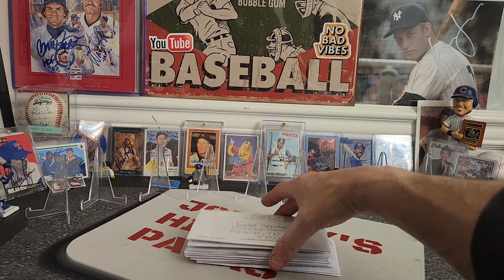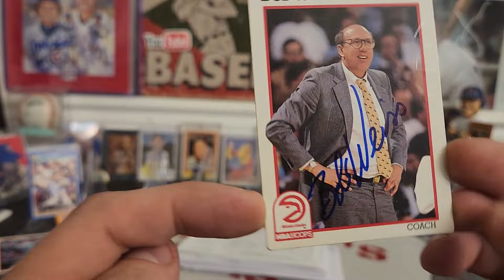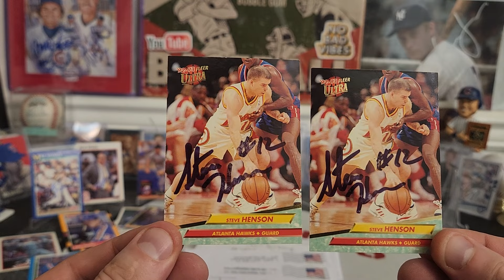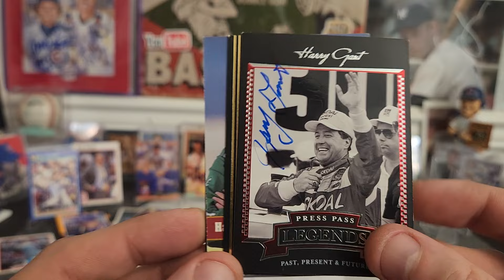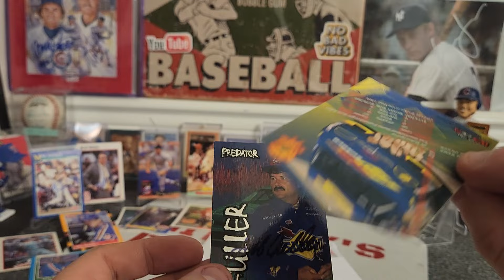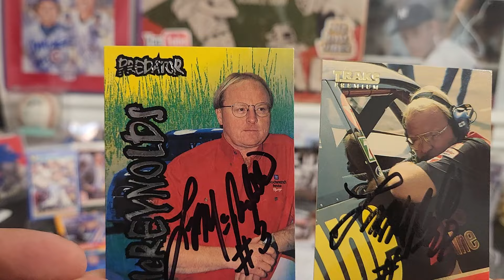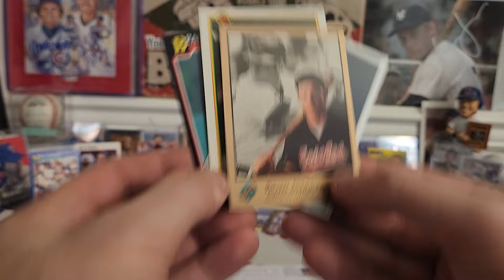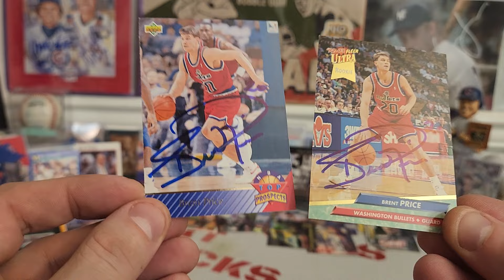10 Multisport TTM autograph returns. Team 90s